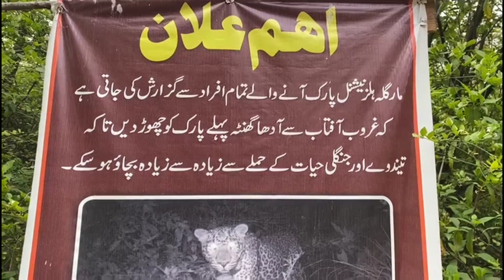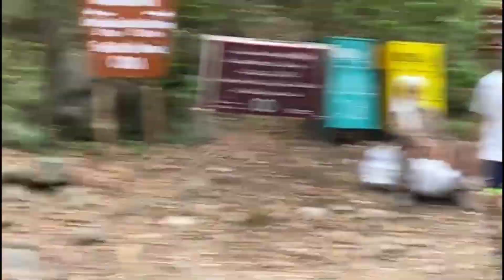Margalla Hills Fun Hike